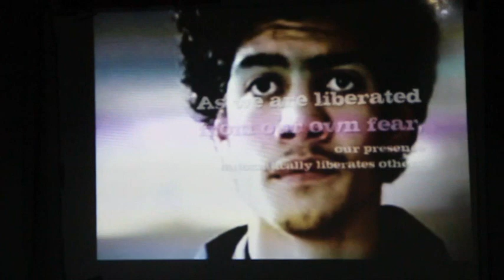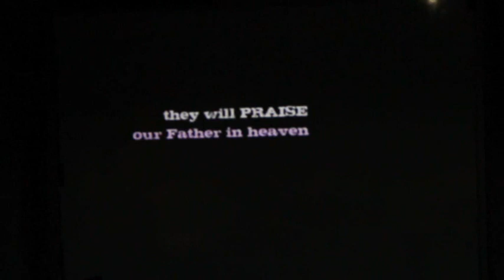Genius IQ workshop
16-17 Jun 2012